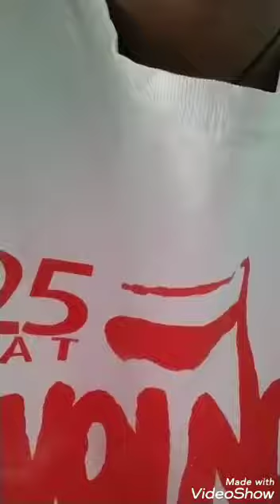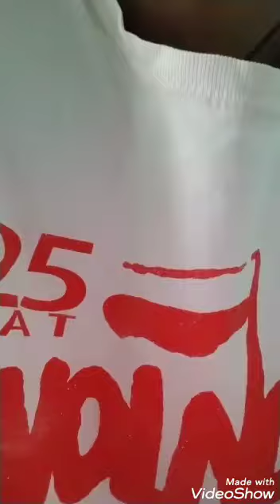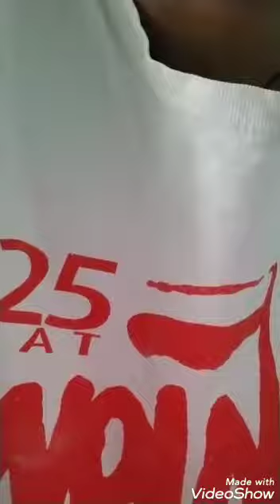መንግስት ስለኮሮና 24/7/2012 ለምን ዋሸን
የመንግስታዊ ውሸት እና ህዝበኝነት